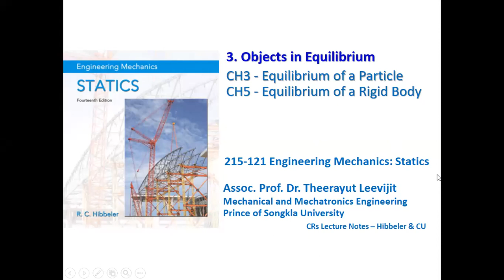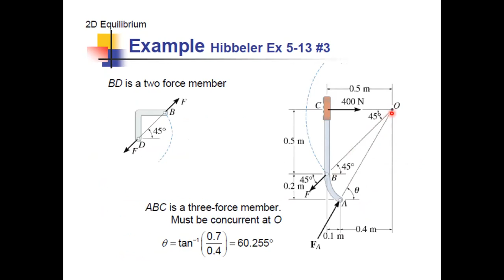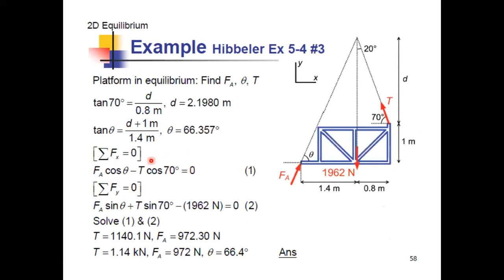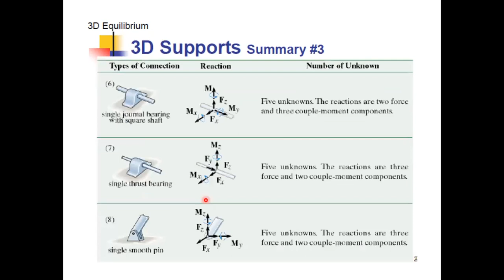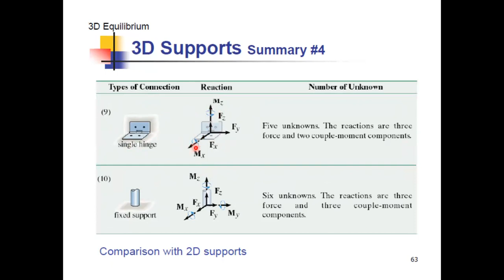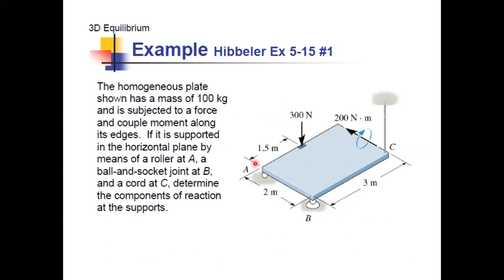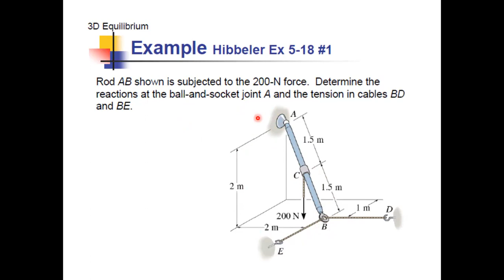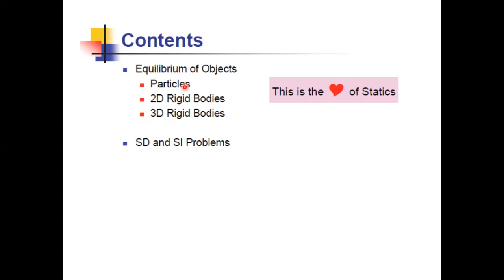EngMechStatics 7 Equilibrium of 3D Rigid Body (T. Leevijit)